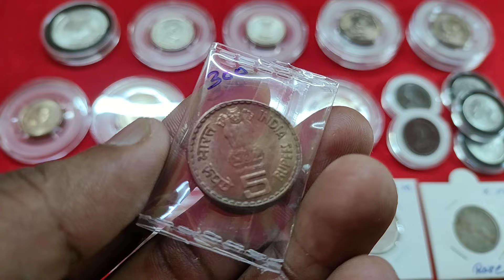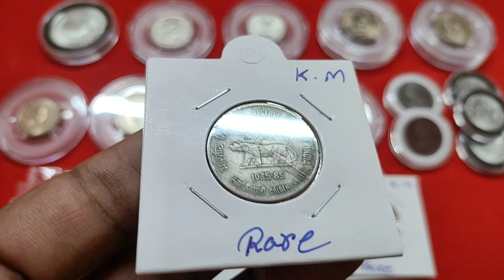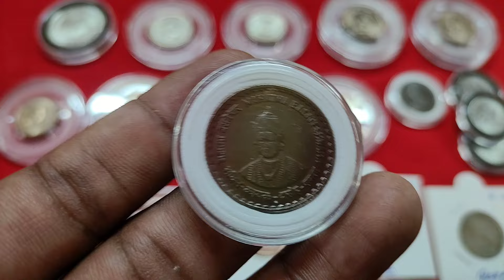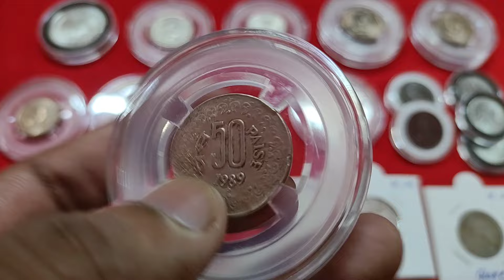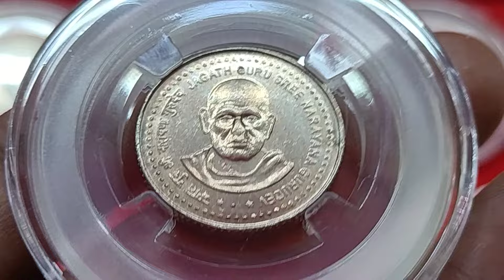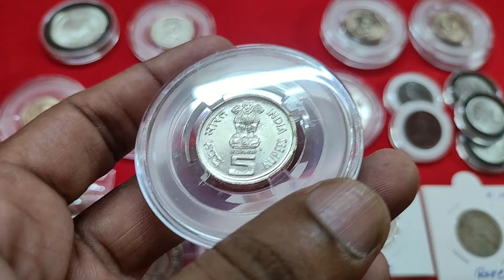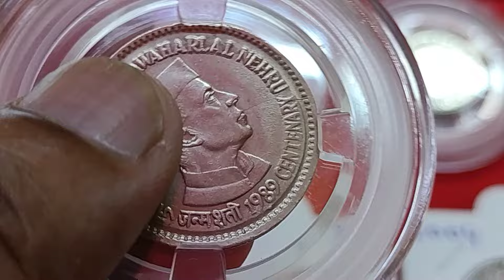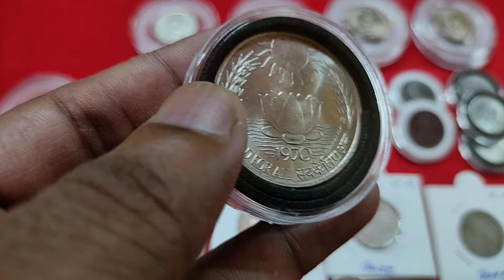rare 10 rupee coin value.sun lotus 1970 Kolkata mint coin price.7003661302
5 rupee coin dadavhi naroji Bombay mint
1 rupee coin tourism Bombay mint
1 rupee coin small farmer Bombay mint
2 rupee coin national integration 2004 Kolkata mint
50 paise coin RBI Kolkata mint
5 rupee coin first war Bombay mint fss
5 rupee coin basbeswar belak buti
5 rupee coin 50th anniversary noida mint
50 paise coin 1989 Hyderabad mint
5 rupee coin mother's health Hyderabad mint
5 rupee coin Jagat Guru Bombay mint
2 rupee coin syama Prasad Mukherjee Kolkata mint
1 rupee coin care for the girl child Bombay mint
5 rupee coin agriculture Bombay mint
1 rupee coin jawahar lal nehru noida mint
10 rupee coin 1970 sun lotes Kolkata mint silver